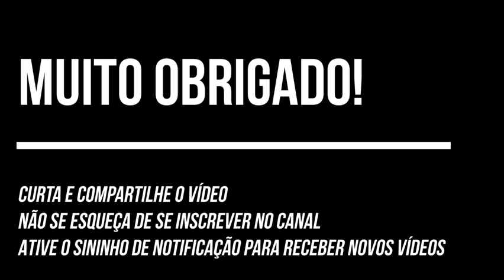Inclusão de Pessoas com Transtornos Educacionais: Desafios e Perspectivas | Temas de Redação | ENEM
Bem-vindo ao Canal "Trilha dos Concursos Públicos"!

Aqui no nosso canal, você encontrará uma rica variedade de conteúdos voltados para exames públicos e preparação para concursos, além de dicas valiosas para o sucesso na vida pessoal e profissional. Nosso objetivo é proporcionar uma aprendizagem contínua e de qualidade, ajudando você a alcançar suas metas e se destacar em sua jornada.

No "Trilha dos Concursos Públicos", oferecemos vídeos com estratégias eficazes, técnicas de estudo, análises de editais e muito mais. Queremos ser seu parceiro na preparação para concursos, fornecendo o conhecimento e a motivação que você precisa para conquistar seus objetivos.

Junte-se à nossa comunidade e dê um passo importante rumo à sua aprovação e realização pessoal e profissional!

Estamos aqui para apoiar sua jornada. Vamos juntos nessa!